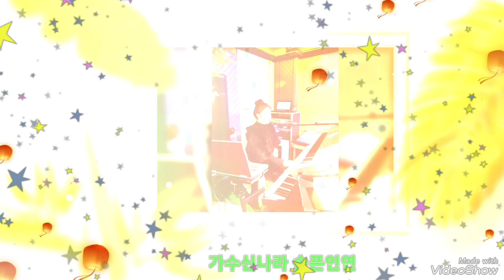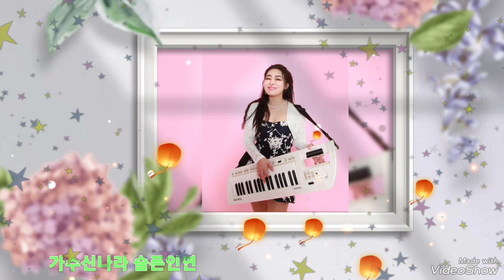가수신나라 슬픈인연 사진영상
가수신나라